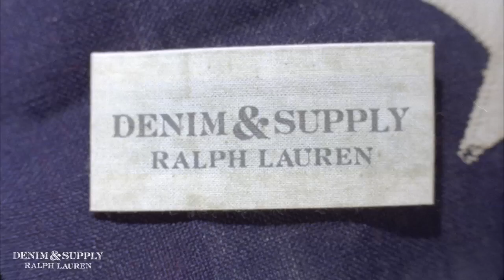Warehouse Screen Test: Julia -- Denim & Supply Ralph Lauren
Portraits Without A Cause: Julia. The warehouse is a community featuring young artists, musicians, painters and visionaries working together to generate a creative spirit in the middle of the city. Portraits Without A Cause offers a glimpse into this world.